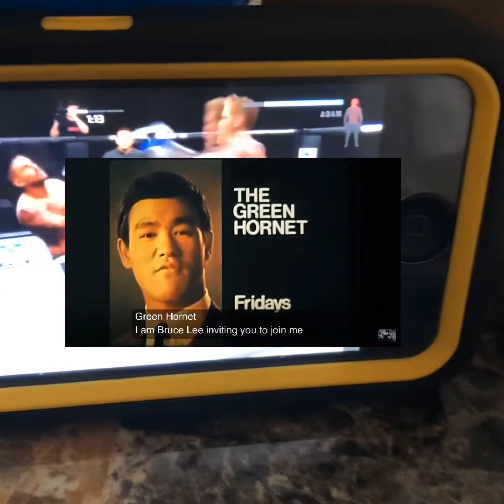Meet my cousin.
Ricky And Pierre is my best cousin in the world.💯☯️🥋💪🏼🌟🌍 😇🙏🏼